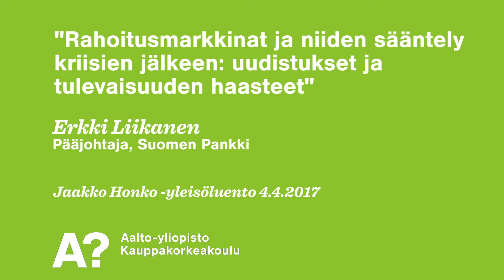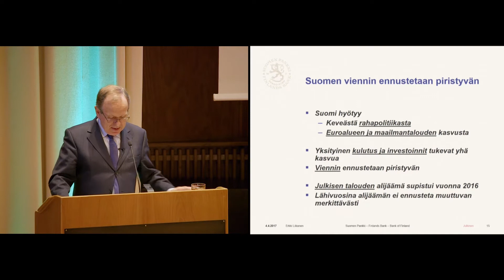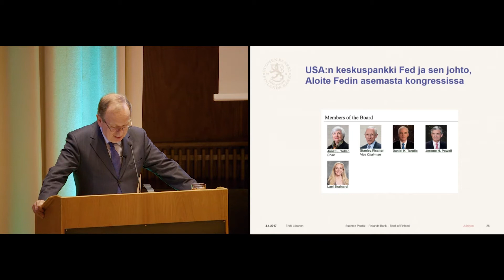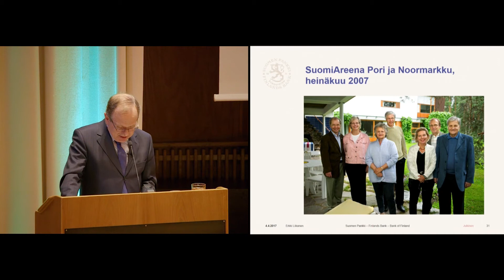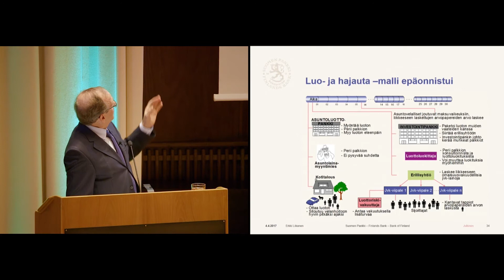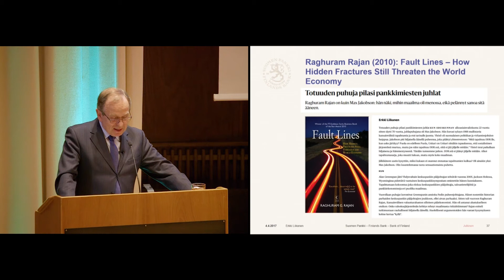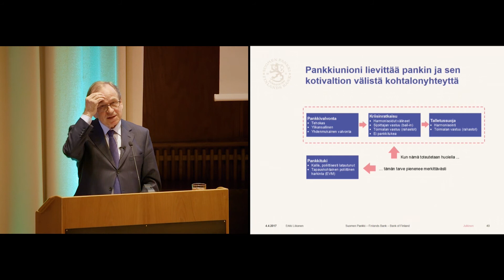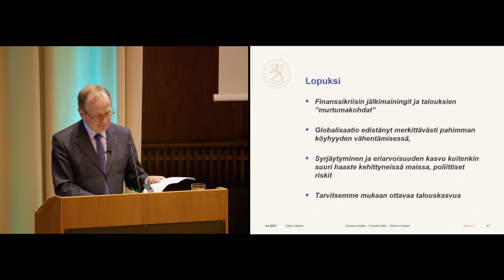Erkki Liikanen: "Rahoitusmarkkinat ja niiden sääntely kriisien jälkeen" 4.4.2017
Erkki Liikanen, pääjohtaja, Suomen Pankki : "Rahoitusmarkkinat ja niiden sääntely kriisien jälkeen: uudistukset ja tulevaisuuden haasteet"

Jaakko Honko -yleisöluento 4.4.2017 Aalto-yliopiston Kauppakorkeakoululla.